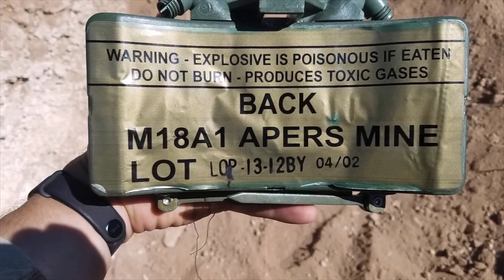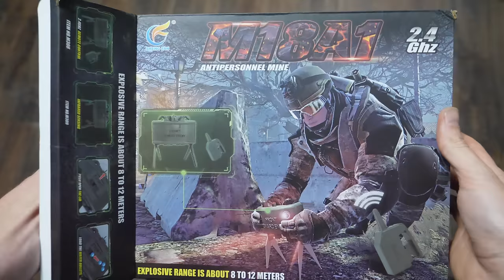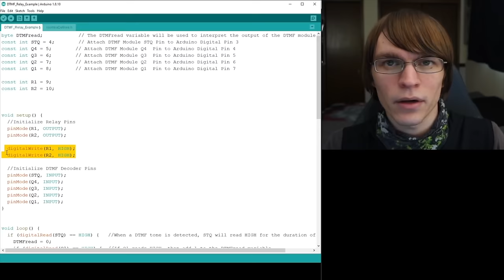Claymore Roomba Hide & Seek!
We took the Claymore Roomba meme and brought it into the real world!

Thanks Glytch for the Roomba!